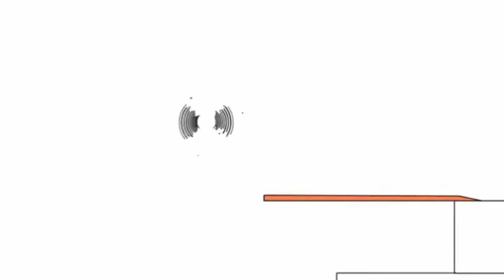4 липня 2021 р.